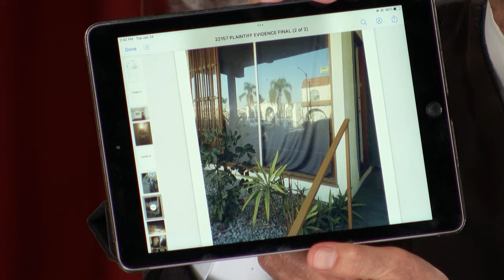Man Left "Helter Skelter" Paint Job in Rental Gone Wrong! | Part 1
Jeffery rented a commercial space to Zachary but was left with a $4K mess when he moved out!